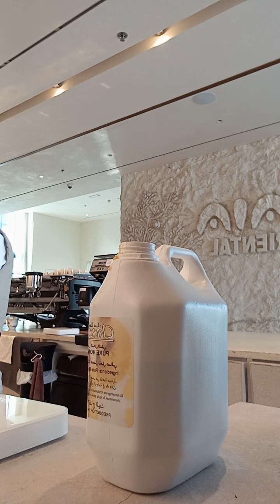barista good morning Tara at samahan Nyo ako sa duty ko ngayong araw